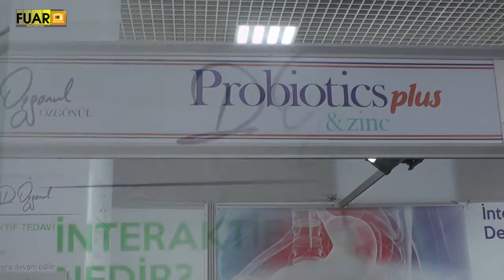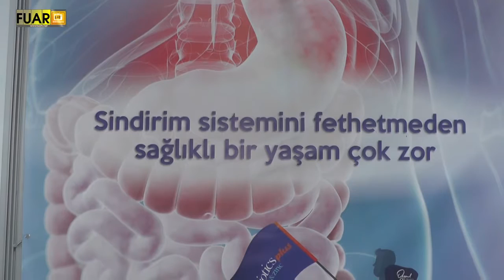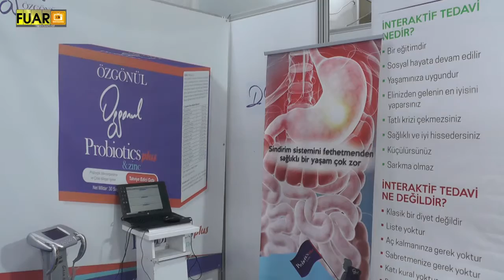DR.FEVZİ ÖZGÖNÜL - FUAR TV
Bahçelievler/İstanbul'da faaliyetlerine devam eden sektörün önde gelen isimlerinden DR.FEVZİ ÖZGÖNÜL firmasının yetkilisi,  firmanın standında muhabirimizin sorularını yanıtladı.